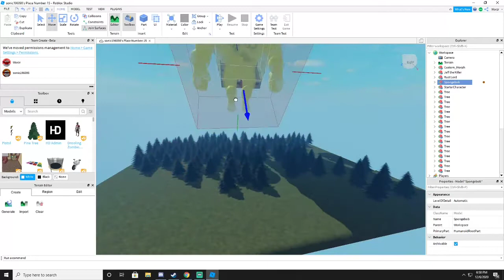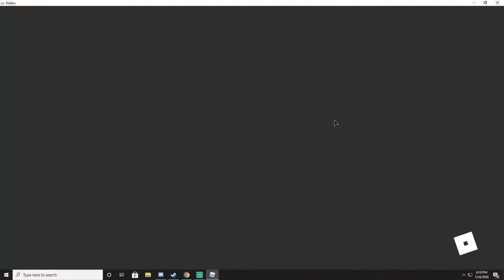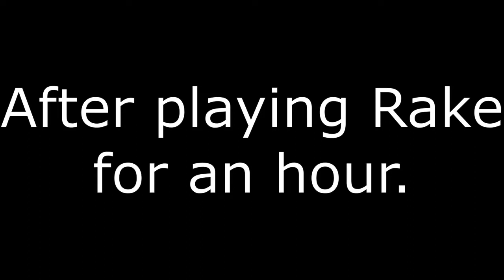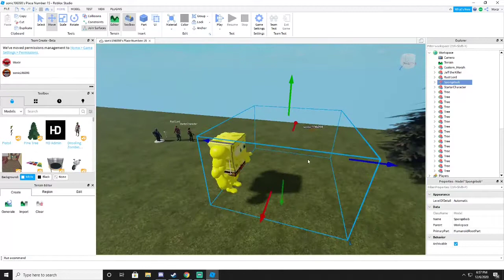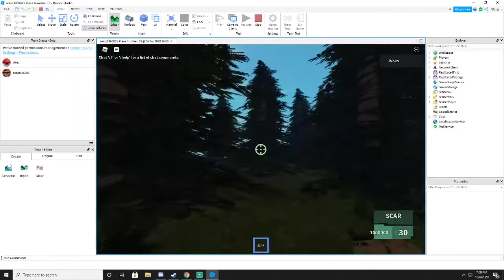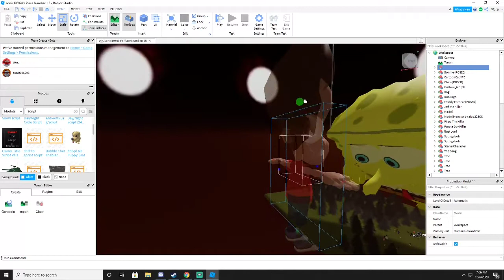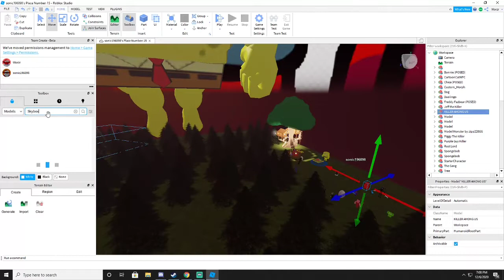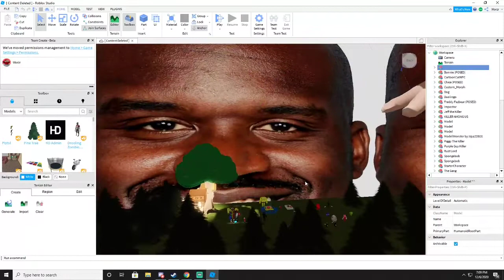Roblox is cringe am I right chat?